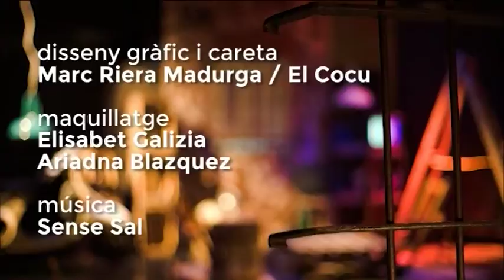Arcadi Oliveres a "El quarto de reixa 13-02-2017